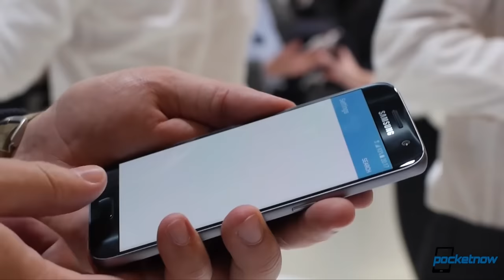Samsung Galaxy S8 Infinity Display, New BlackBerry date & more - Pocketnow Daily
Stories:
- Best Buy hooks up Galaxy S7 and S7 Edge buyers with free 32-inch Samsung Smart TV /2017/01/25/best-buy-galaxy-s7-deal-free-samsung-smart-tv
- Google I/O 2017 happening from May 17 /2017/01/24/google-io-2017-happening-from-may-17
- HTC executive once and for all puts smartwatch speculation to rest /2017/01/25/htc-executive-says-android-smartwatch-not-happening
- TCL launching “new BlackBerry” brand and phone on February 25 /2017/01/24/tcl-launching-new-blackberry-brand-and-phone-on-february-25
- Comprehensive report details Samsung Galaxy S8 ‘infinity’ display, AI features, ‘desktop extension’, and more /2017/01/25/samsung-galaxy-s8-rumor-roundup-display-ai-desktop-dock

Watch today's Pocketnow Daily as we talk about the recent deals that Best Buy is offering for the Samsung Galaxy S7 and Galaxy S7 edge. Then we discuss Google I/O 2017, and when we can expect the event. HTC is next as we learn that the company's smartwatch plans might not happen at all. Then we talk about the TCL BlackBerry and when we can expect the company's event. We end today's show talking about the Samsung Galaxy S8 and its specs and infinity display.